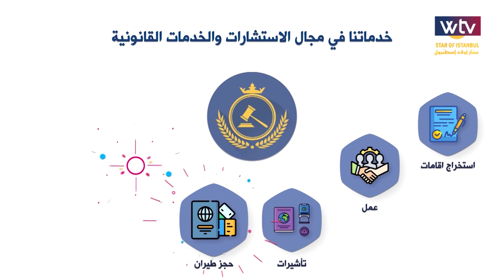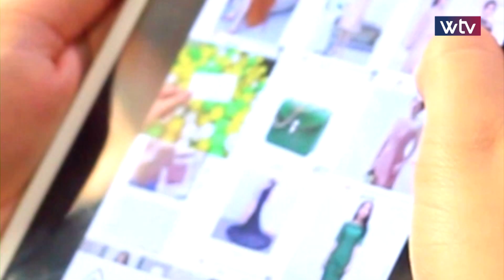بحبح - (الحلقة 11)